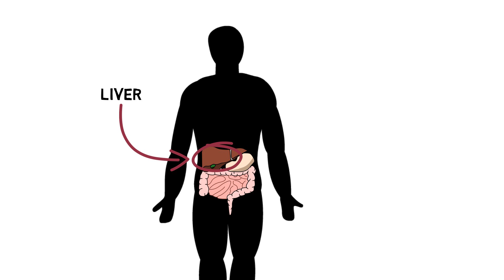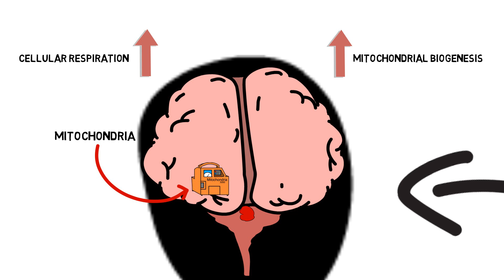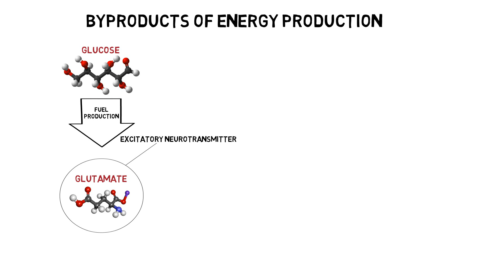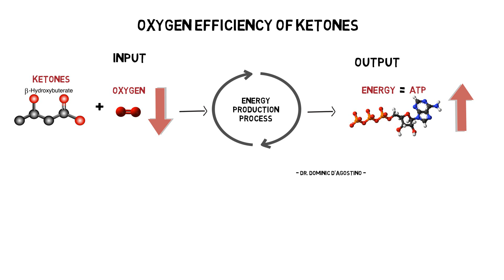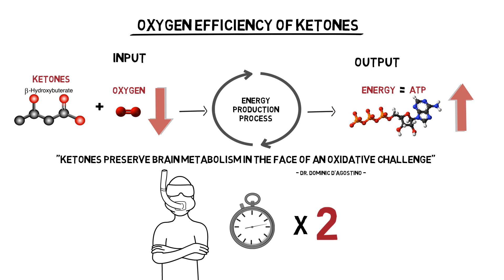"Keto Brain Hack" Ketogenic Diet Effects on the Brain (Dr. Perlmutter/D'Agostino)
“Grain Brain” David Perlmutter

“Brain Maker” David Perlmutter

“Keto Clarity” Jimmy Moore

A new addition to the "Ketone Benefits Series"

Most of the research included is from Dr. David Perlmutter from his books "Grain Brain" and "Brain Maker", as well as research from Dr. Dominic D'Agostino.

The short term effects of ketone production, through ketogenic diet or supplementation of exogenous ketones and medium chain triglycerides, have been shown to almost immediately enhance memory, clarity, attention, alertness and cognition. Countless tests have been done correlating heightened brain function to the use of fatty acids as the primary substrate for metabolism. These results prove ketones to be one of the most effective and side effect free "brain hacks" today.

Here's why:

Through the breakdown of fatty acids in the liver, ketones are produced to be used as fuel throughout the body and have been found to act as a form of "rocket fuel" for the brain. In comparison to glucose, the most common substrate for brain metabolism in a standard western diet, ketones are a far more efficient fuel source, leaving fewer detrimental byproducts and using less oxygen in the energy production process. A large reason we see such drastic improvements in brain function under the influence of ketones is that  cellular respiration is improved, and mitochondrial biogenesis is up-regulated in the brain. Which means, this alternative fuel source is not only fueling a more efficient generator but stimulating the growth of more generators to produce more energy, resulting in improvements in cognition, memory and clarity. As Dr. David Perlmutter states in his NY Times Best Selling Book "Grain Brain", "it stimulates the growth of mitochondria and thus increases metabolic efficiency."

Another big issue with glucose as a primary fuel source for the brain is the byproducts produced during glycolysis, or the breakdown of glucose for energy. It has been shown that glucose fuel production results in high amounts of glutamate buildup, which is the major excitatory neurotransmitter found in the central nervous system. Build up of glutamate results in over excitement of neurons in the brain, and manifests as brain fog and inability to focus. Ketone research has shown that the process of using ketones as fuel in the brain promotes pathways in which glutamate is converted to glutamine, which is a substrate for the production of GABA, the most prominent inhibitory neurotransmitter of the central nervous system. In short, the use of ketones in the brain, takes the detrimental byproducts of glucose that hinder cognition, and turns it into a neurotransmitter that promotes focus and heightened cognition.

Perhaps it is easiest to see the brain effects of ketones by looking at extreme cases. We have seen that ketones are able to reach areas of the brain that otherwise can't be by glucose due to insulin resistance in Alzheimers patients. Even in relatively "healthy" brains small amounts of insulin resistance could result in lack of available energy causing impaired brain function. The metabolic pathway opened by ketones can bypass insulin dependency and wake dormant areas of the brain, improving memory, mental clarity and cognition.

When we talk about the efficiency of any sort of aerobic metabolism, we must consider the amount of oxygen consumed in the energy production process. Another incredible "brain hack" effect of ketones and ketogenic diets is the improvement in the ratio of oxygen input to energy output. Meaning the process of creating energy from ketones takes less oxygen per resulting unit of energy, or ATP, than glucose. Dr. Dominic D'Agostino has done more work than anyone in the area of oxygen consumption in the brain and ketone effects on regulation. He has found that, "Ketones preserve brain metabolism in the face of an oxidative challenge", and in relation to the oxygen efficiency that ketones provide, he has found that breath hold duration improves drastically by default under ketogenic metabolism in the brain. In the case of under water divers, the time spent holding a single breath under water has nearly doubled, which is a great representation of the oxygen efficiency of ketones.

These are a few main contributors to the noticeable mental and cognitive improvements prompted by a ketogenic diet or ketogenic supplementation. There are a wide range of benefits from ketones covered in other videos in this series, as well as benefits from avoiding excess carbohydrates, which come hand in hand with a diet that relies heavily on fat metabolism.

Keep going against the grain!